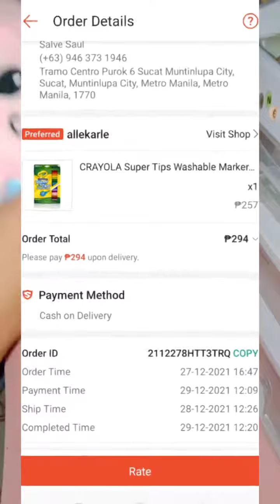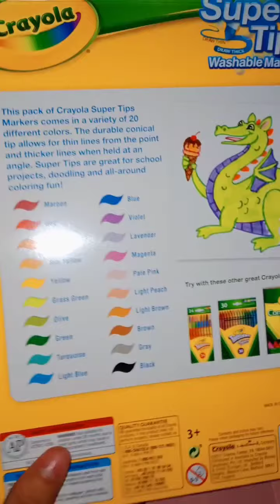Unboxing Crayola Supertips 20 pcs 😍